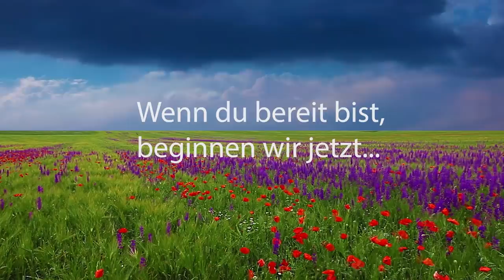💎Löwentor Meditation 💎 zum 8.8.2021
Du erhältst Stärkung, Klarheit und Kraft für deine Aufgabe hier auf der Erde. Du wirst dir sicher, wie dein wirklicher Weg aussieht und wo dein Platz in dieser aufregenden Zeit ist.

Monika Cardinal
IBAN: DE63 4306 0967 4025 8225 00
BIC: GENODEM1GLS